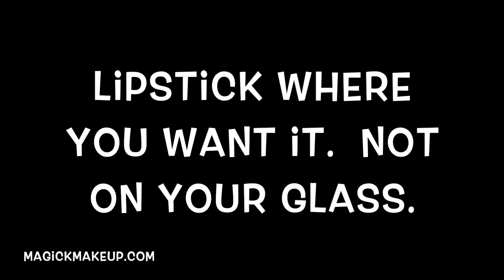Can your lipstick do this?!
I'm obsessed!  It doesn't dry out your lips, it's not tested on animals, it's Made and owned in America.  Ask me what I have in stock :)

Based in South Florida.